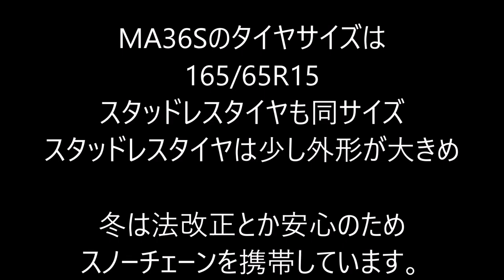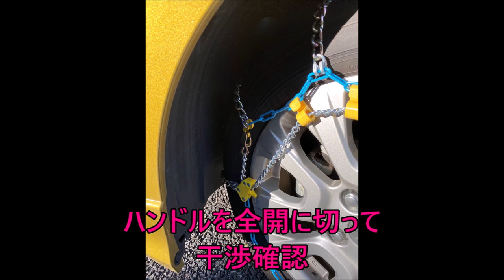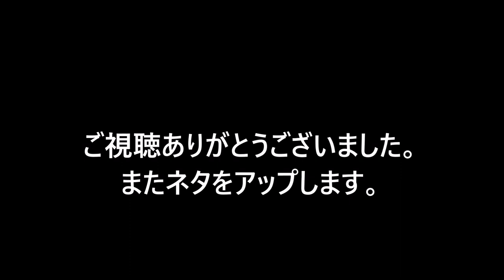Snow-TireChain_スノーチェーン_Suzuki Solio ソリオMA36S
冬に備えてタイヤチェーンを購入
雪道楽DASH-MA07
標準装着タイヤ　165/65R15
ブリヂストン　ブリザック　VRX2　165/65R15